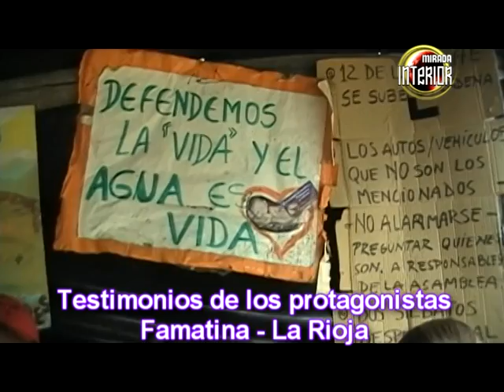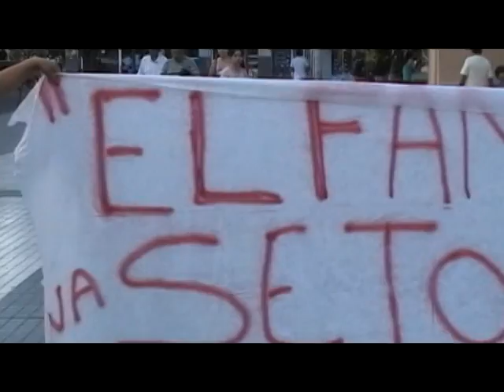2 MIRADA INTERIOR ESPECIAL FAMATINA INFORME APDH ROSARIO.mpg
El informe realizado para Mirada Interior sobre el recorrido de Herminia Severini, madre y Norma Ríos Asamblea Permanente por los Derechos Humanos de Rosario en el campamento y corte de los vecinos que resguardan el Cerro Famatina en la provincia de la Rioja en defensa del patrimonio ambiental, cultural y turistico de la región frente  a la megaminería a cielo abierto.
La visita fue previa a la represión sufrida en Andalgala, por eso no figuar en el informe.
La  filmación fue realizada por Norma Ríos y la edición es de Greta Roquero.